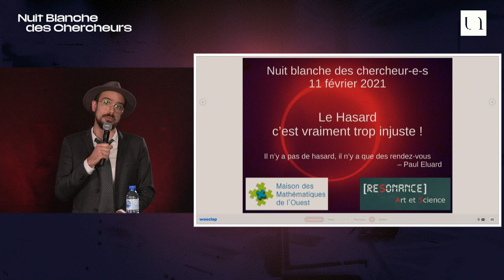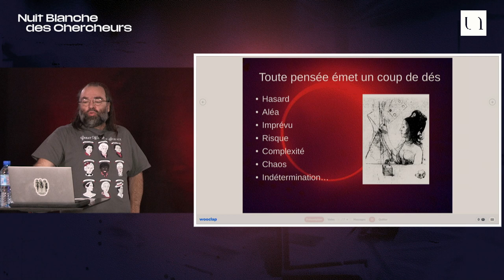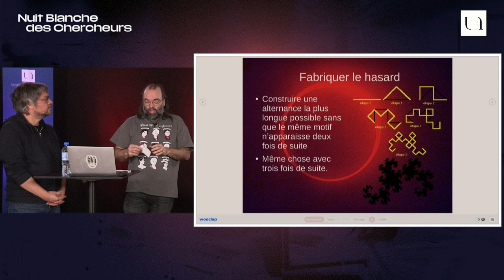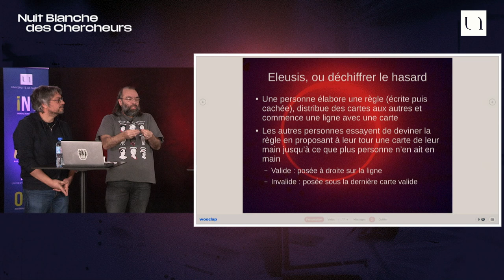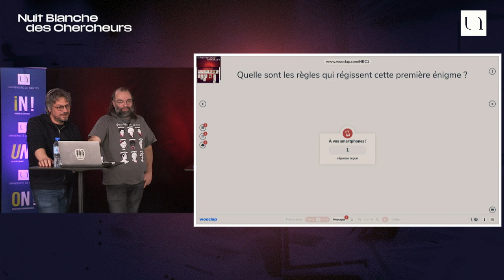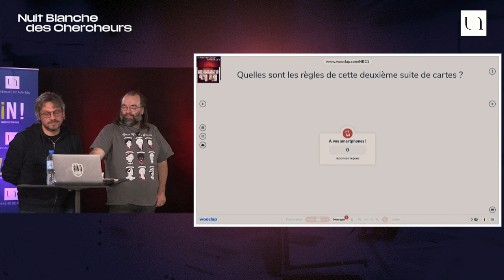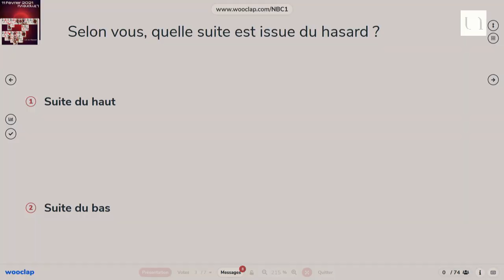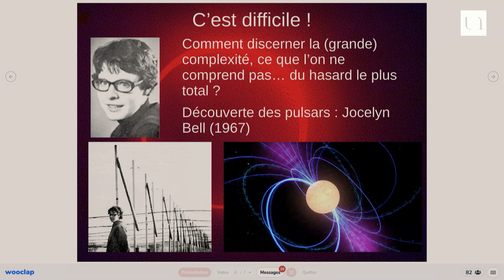Le hasard c’est vraiment trop injuste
NUIT BLANCHE DES CHERCHEURS 2021 ATELIER #1

Ne dit-on pas : marcher au hasard, trouver par hasard, décider au hasard, construire un discours au hasard ? Mais le hasard existe-t-il vraiment ? Nous essaierons de le comprendre, de le saisir ou le cerner, voire le créer : restera-t-il hermétique ou nous montrera-t-il sa nature ? Quoiqu’il en soit, nous tenterons de jouer avec le hasard, et de construire ensemble des moments hasardeux.

Avec la Maison des Mathématiques de l'Ouest